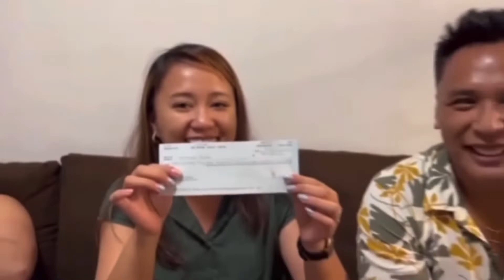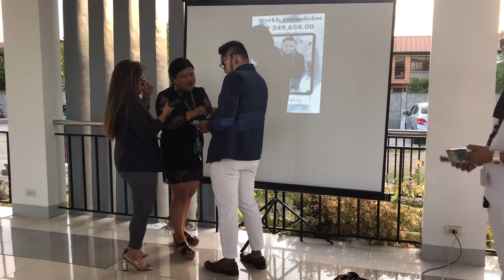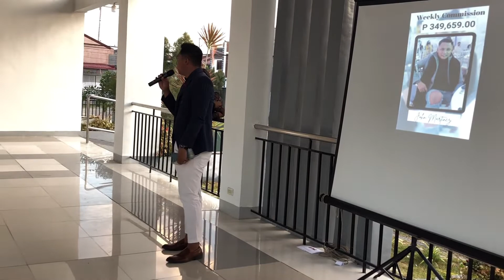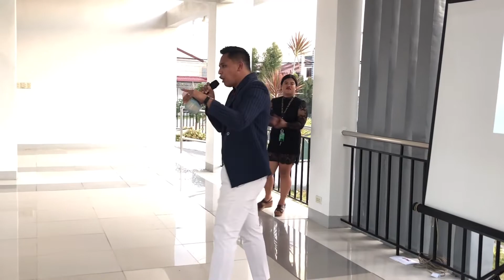Breaking Record!! ₱770,045.00💸💸